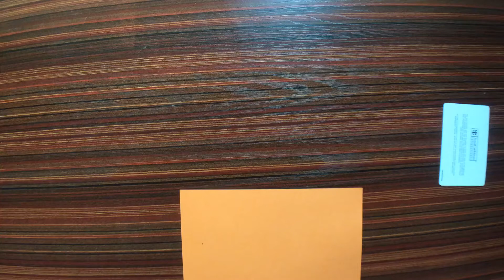折纸蝴蝶 如何折蝴蝶 无加速原始版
学一学如何折蝴蝶 蝴蝶折纸视频教程